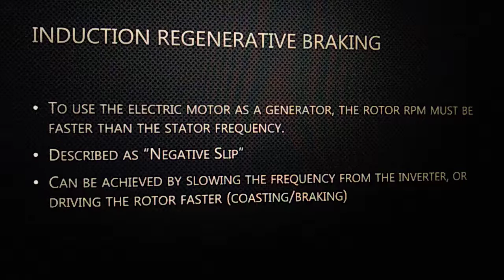Regenerative Braking kyaaapkoyebaatpatathi #10289